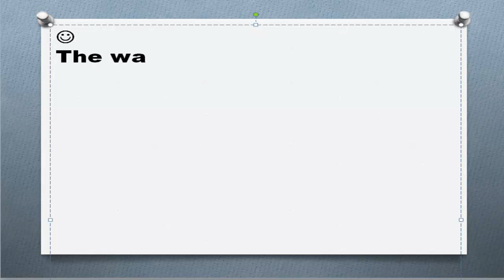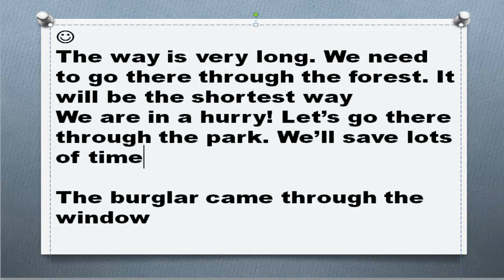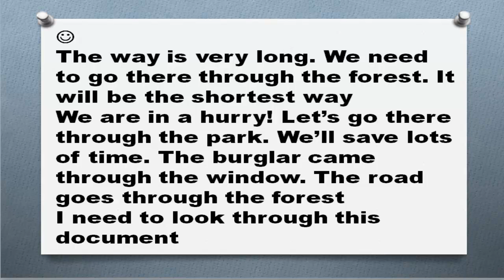Все английские предлоги Часть 44. Предлог through примеры предложений употребление